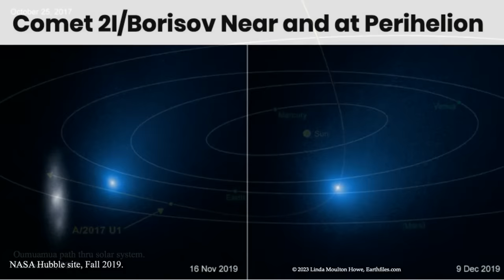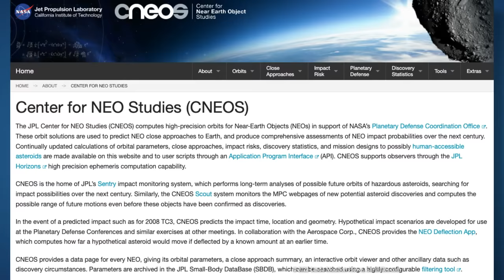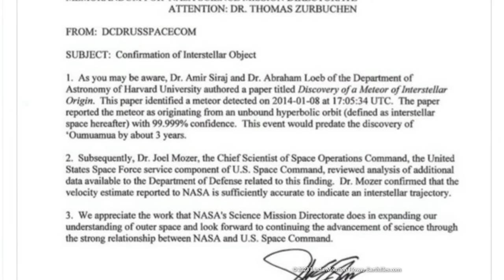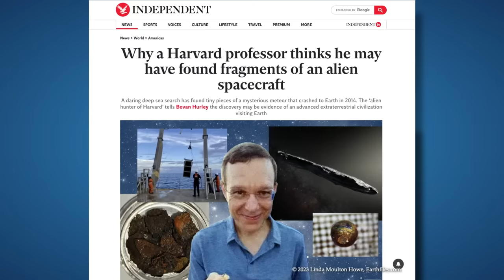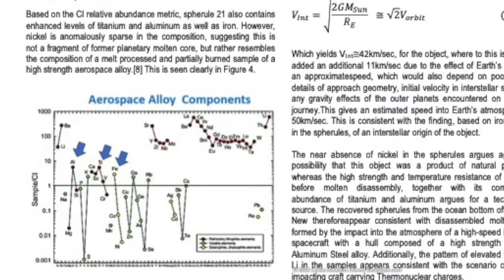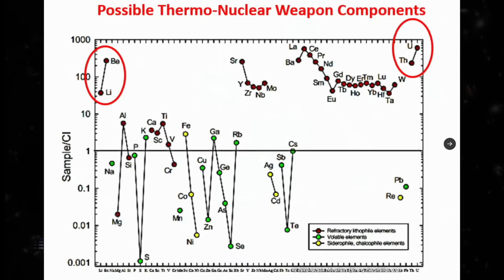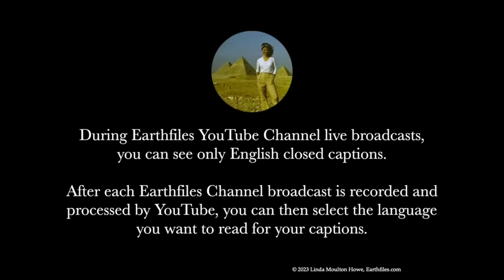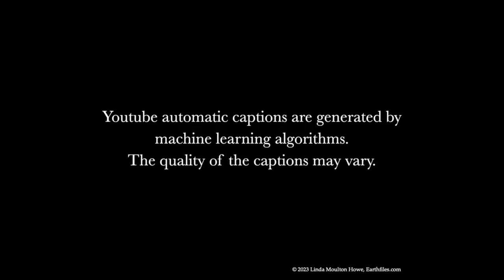November 15, 2023 - Did One Of Three Interstellar Objects Have Melted, Thermonuclear Device?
TOPIC:  Of Only Three Interstellar Objects Known to Humans, Did One Have Melted, Thermonuclear Device?

Fall of 2017 - Omuamua spotted
 - Travelling at 56,000 mph, then changes direction and speeds up
 - “Omuamua was not slowing down as it should have”
 - “We’ve never seen interstellar objects pass through out solar system”
 - “21/Birosov comet spotted in 2021”, only 2nd known to humans
 - Avi Loeb and Amir Siraj investigated list of meteors at CNEOS and found another meteor travelling 100,000 mph
 - Possible interstellar object entered Earth’s atmosphere
 - Memo dated March 1, 2022 confirmed it as interstellar with 99.999% confidence
 - Object was moving at 60m/sec
 - Expedition mounted to retrieve object near Papua, New Guinea
 - John Brandenburg, Ph.D took an interest in the findings

Interview with John Brandenburg, Ph.D
 - “unusual sample…almost no nickel”
 - “resembles..high strength aerospace alloy”
 - “this is a very strange object”
 - “Uranium and thorium…used in nuclear bombs”
 - “if this is nuclear weapons..this is very concerning”
 - “there are intelligent beings…it should be expected”

Books mentioned:

Interstellar
By Avi Loeb, Ph.D

Death on Mars
By John Brandenburg, Ph.D

Upcoming conferences:

Conscious Life Expo
February 9-12, 2024

Sedona Ascension Retreat
March 8-10, 2024